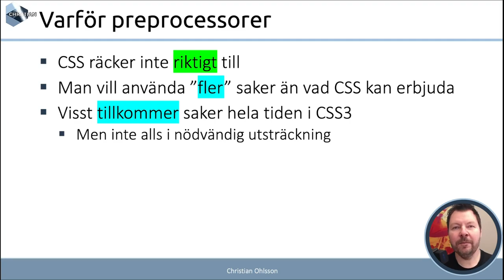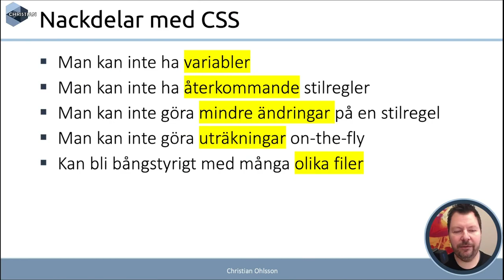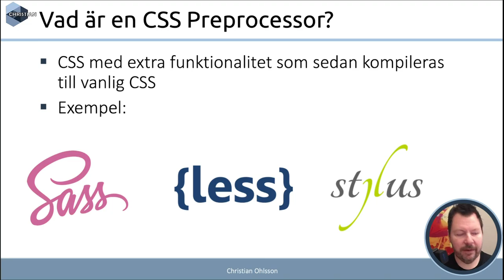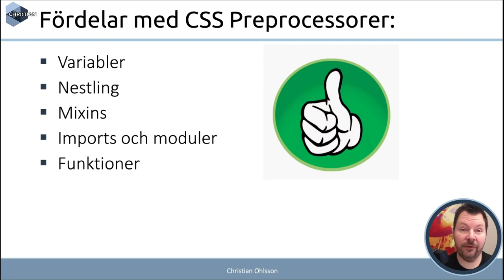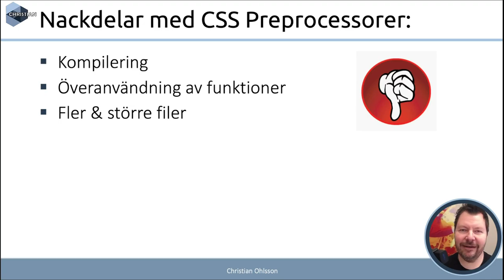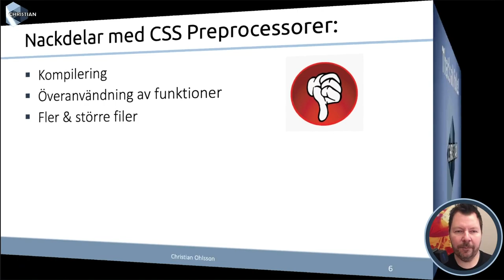AWH 2024 4.1 Introduktion till proprocessorer